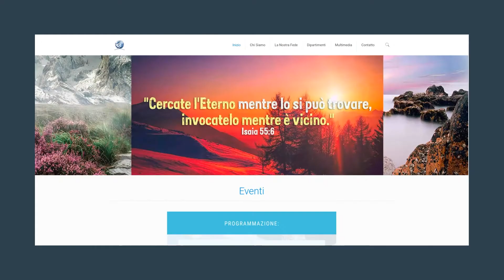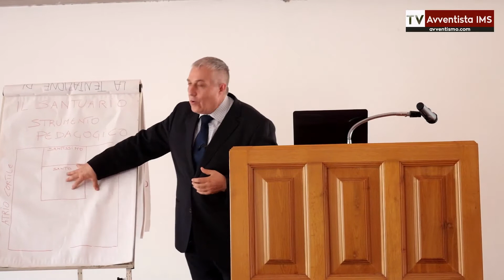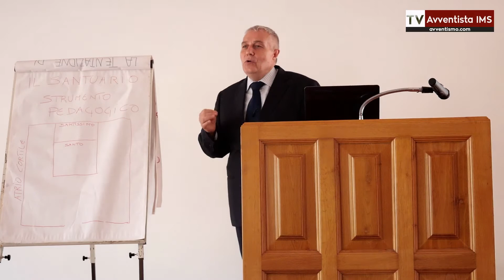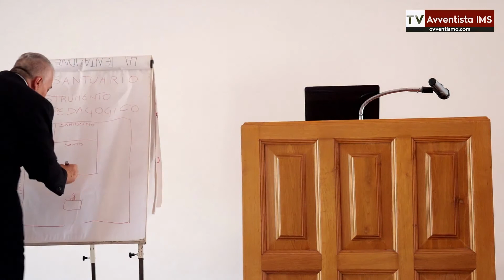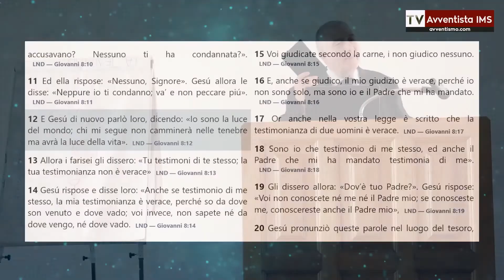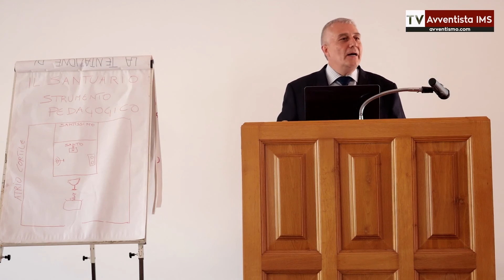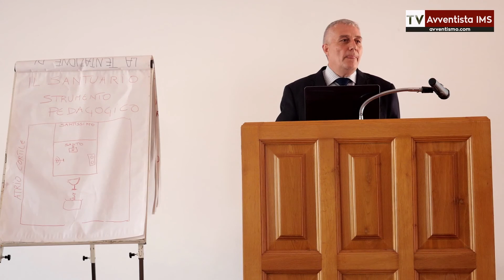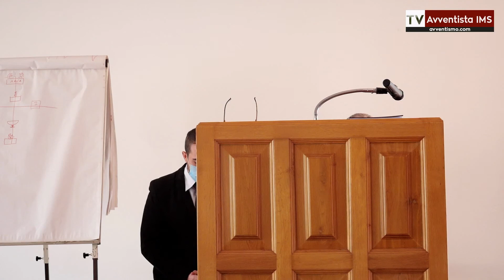Simboli che parlano | Sermone 14 agosto 2021